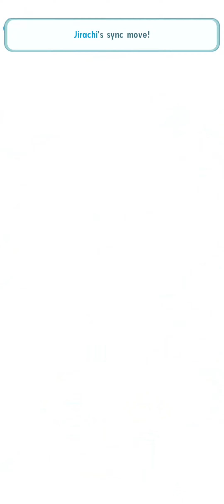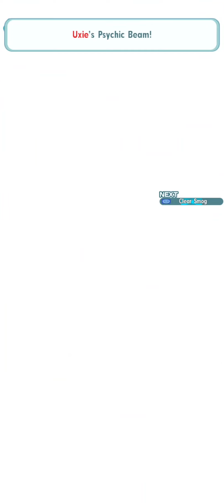Runs 1-30: My 156 Win Legendary Gauntlet 10 Streak - Pokémon Masters EX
After 7 attempts of 1.5 hour rendering sessions and 3 re-edits of this video, I finally have it out. If there are any editing mistakes in this video, I'm sorry, but I JUST WANT IT OUT lmao

Anyways, LG10. I'm not prepared for this at all, it's simply just been a busy time in my life. So, a lot of re-do's, ripoffs and "inspired" clears are gonna be on my streak this time around. But, I guess when we've faced all these opponents recently (give us any of the last 3 not featured yet PLEASE) that'll happen, especially with how far LG has come, I don't think the bar for optimizing can get much higher. Will probably be veeeeeery slow. Oh well

0:00 Run 1: Summer Tate vs. Uxie
4:10 Run 2: Clemont vs. Latias
11:52 Run 3: SS Lyra vs. Moltres
15:15 Run 4: SST Red vs. Uxie
18:37 Run 5: SS Cyrus vs. Latias
23:00 Run 6: Pal. Bea vs. Moltres
35:30 Run 7: NY Dawn vs. Uxie
39:24 Run 8: SC Shauna vs. Latias
47:40 Run 9: Lodge N, Tech Jynx vs. Moltres
54:03 Run 10: Ball Guy vs. Uxie
1:02:24 Run 11: SS Steven vs. Latias
1:08:21 Run 12: Sidney, Tech Alolan Persian vs. Moltres
1:11:25 Run 13: Mallow, BP Janine vs. Uxie
1:15:08 Run 14: Sycamore vs. Latias
1:22:38 Run 15: Will, SS Lana vs. Moltres
1:26:34 Run 16: Caitlin, Allister vs. Uxie
1:29:21 Run 17: Kali, SS Wally vs. Latias
1:34:38 Run 18: Anni. Steven, Tech Farfetch'd vs. Moltres
1:38:12 Run 19: Red, Gladion vs. Uxie
1:42:13 Run 20: Summer Marnie, Tech Raticate vs. Latias
1:46:32 Run 21: Adaman, Tech Perrserker vs. Moltres
1:48:56 Run 22: Lucy, Lucas vs. Uxie
1:51:47 Run 23: Lillie, Iris vs. Latias
1:57:33 Run 24: Candice, Ramos vs. Moltres
2:02:08 Run 25: Selene, MC & Pikachu vs. Uxie
2:06:06 Run 26: Elio, BP Karen vs. Latias
2:13:37 Run 27: Aaron, Noland vs. Moltres
2:17:37 Run 28: Lyra, Erika vs. Uxie
2:25:13 Run 29: Anni. Skyla, Tech Raichu vs. Latias
2:29:37 Run 30: Bertha, Support Hitmonchan vs. Moltres